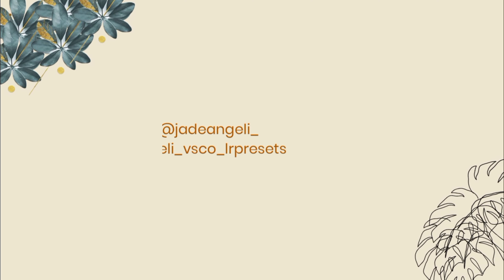𝟓𝟎+ 𝐢𝐧𝐬𝐭𝐚𝐠𝐫𝐚𝐦 𝐩𝐨𝐬𝐞 𝐢𝐝𝐞𝐚𝐬 (𝐬𝐭𝐚𝐧𝐝𝐢𝐧𝐠 𝐩𝐨𝐬𝐞, 𝐬𝐢𝐭𝐭𝐢𝐧𝐠 𝐩𝐨𝐬𝐞, 𝐬𝐞𝐥𝐟𝐢𝐞 𝐩𝐨𝐬𝐞)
𝟓𝟎+ 𝐚𝐞𝐬𝐭𝐡𝐞𝐭𝐢𝐜 𝐦𝐢𝐫𝐫𝐨𝐫 𝐬𝐞𝐥𝐟𝐢𝐞 𝐩𝐨𝐬𝐞𝐬 / 𝐢𝐝𝐞𝐚𝐬 || 𝐉𝐚𝐝𝐞 𝐀𝐧𝐠𝐞𝐥𝐢

• i do not own the photos and the music that
• •  i used in this video, i got the music

100 aesthetic usernames
1000 aesthetic usernames
aesthetic 1 word usernames
aesthetic usernames 2020